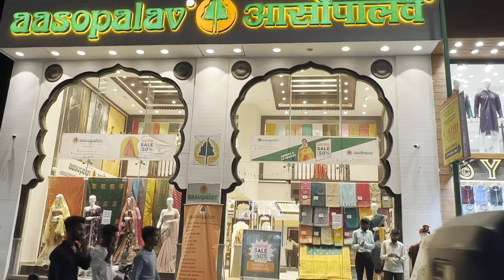THANE Walking Tour - Thane Station Market Road 4K HDR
Check out this 4k videos of THANE Walking Tour - Thane Station Market Road 4K HDR

Thane is also known as the city of lakes and it is an easily accessible tourist destination from Mumbai. From ancient temples and fortresses to sprawling parks and hills, Thane has something to offer for everyone. The Ghodbunder Road in Thane offers one of the best scenic locations for a day-long outing near Mumbai.

The most loved attractions in Thane are Thane Creek Flamingo Sanctuary, Elvis Butterfly Garden and Ghodbunder Fort.

This video was filmed and recorded on location by myself.

Can you please comment about videos like what needs to be improve 😊